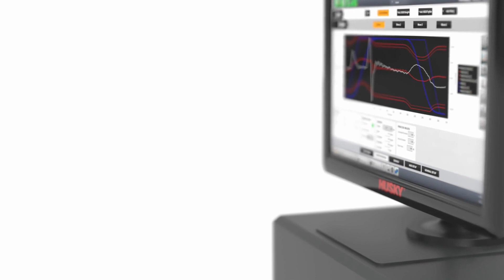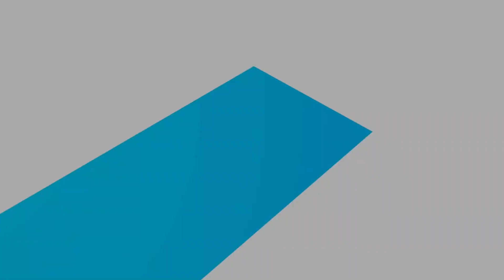Hot Runner Maintenance Tips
Scott Clark, Hot Runner Business Manager for Husky Technologies, breaks down maintenance practices for hot runner systems.

Chapters:
0:00 Introduction
0:40 Extending hot runner and controller life
1:57 How can a shop take advantage of hot runner controls?
2:30 Reoccurring challenges customers face
3:20 Benefits of mold electrification
4:13 The most innovative technology in hot runners according to Scott

ABOUT MOLDMAKING TECHNOLOGY: MoldMaking Technology addresses the complete lifecycle of the manufacture and maintenance of a mold—from design to first shot—by providing solutions and strategies to moldmaking professionals charged with designing, building and repairing molds.